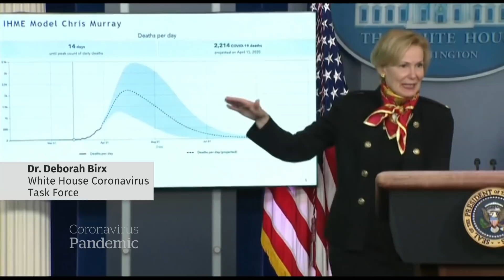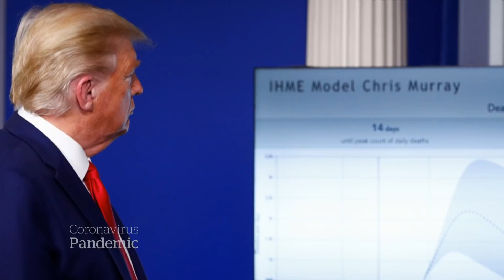Federal government under pressure to release COVID-19 projections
As Canadians wonder how bad the COVID-19 outbreak will get, some say the federal government should share more detailed data modelling with the public.